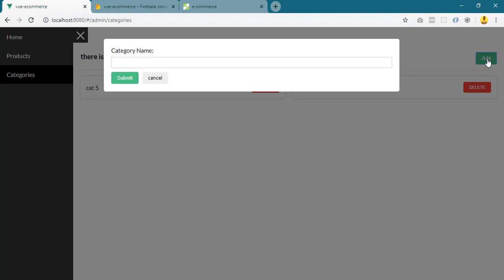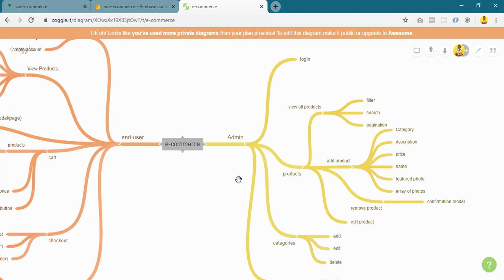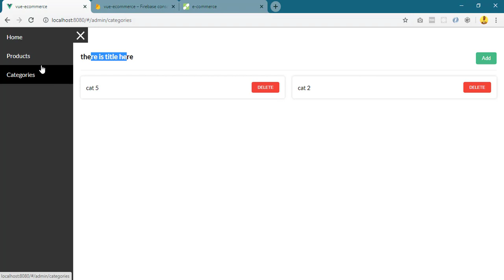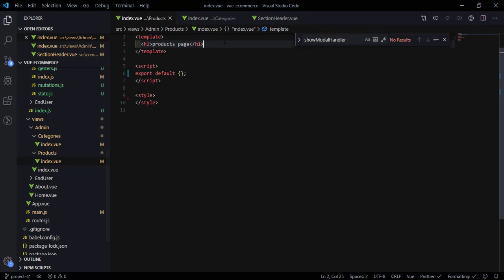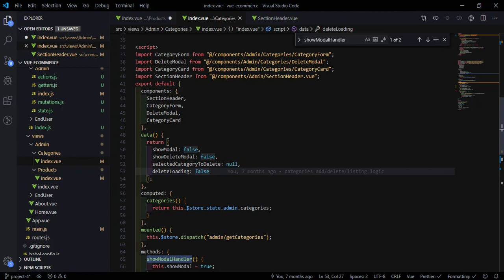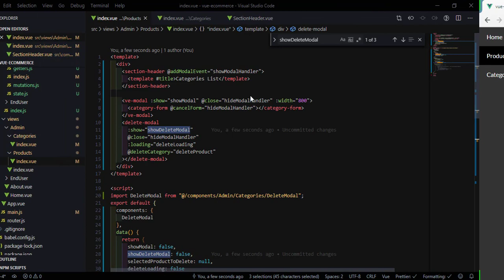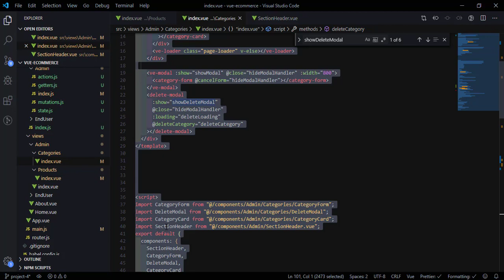42-Let's-Code - project-4 (Vue + Firebase) - Enhance Store Structure [Arabic]